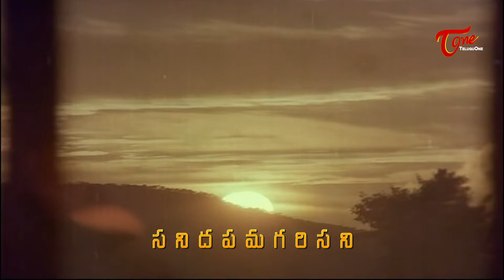Keeravani Song Lyrics | Anveshana Movie Songs | Karthik, Bhanupriya | TeluguOne Music